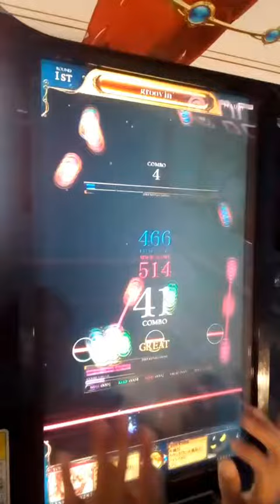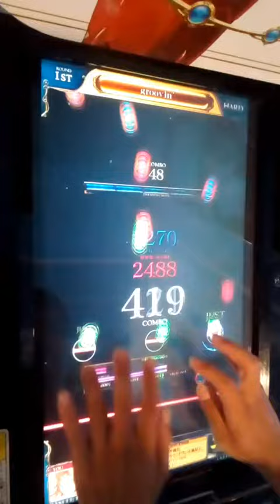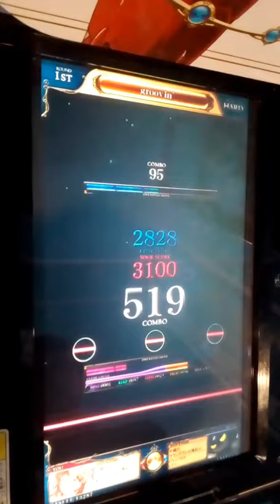[リフレク] 悠久のリフレシア groovin' (HARD)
システムBGMであるgroovin'ってタイトル曲ですが懐かしく感じましたね、groovin'時代は好きだったし思い出もありますね。
PLAYER:S-I